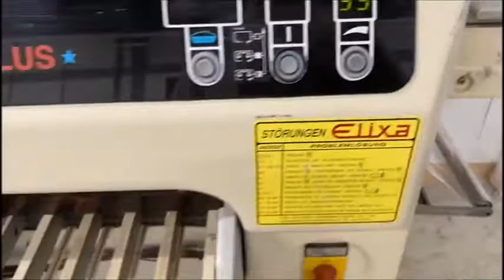587-214: Waldys S.A. packaging machine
Waldys S.A. packaging machine, model: B-206, serial number: 3-5354, year of construction: 2000, 380 V, 2 Ph, 50/60 Hz, 8.5 A, weight: 150 kg, plastic wired belt, belt width: 330 mm, film width: 285 mm, total dimensions: 1200 mm x 1000 mm x 1250 mm.